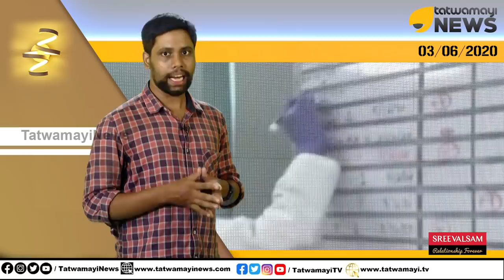ഇതാ എത്തീ... കോവിഡ് മരുന്നിൻ്റെ ആദ്യ രൂപം... പരീക്ഷണം വിജയം...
ഇതാ എത്തീ... കോവിഡ് മരുന്നിൻ്റെ ആദ്യ രൂപം... പരീക്ഷണം വിജയം... അടിയന്തരസാഹചര്യങ്ങളില്‍ കോവിഡ് 19 രോഗികള്‍ക്ക് ആന്റിവൈറല്‍ മരുന്നായ റെംഡെസിവിര്‍ നൽകാൻ അനുമതി നല്‍കിയതായി കേന്ദ്ര സർക്കാർ..